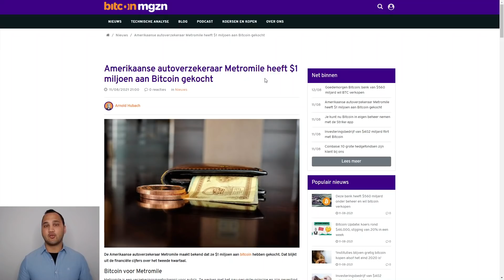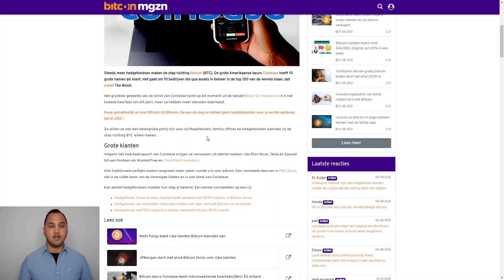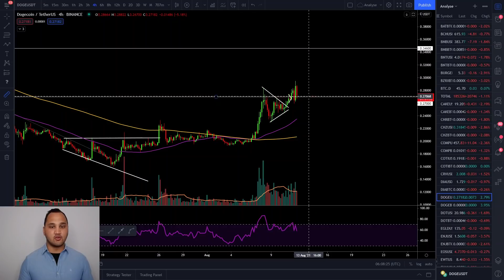Bitcoin prijs rond $45.000 | Bearish signalen? | Koers heeft moeite met grens van $47.000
In Koerskijken neemt John van Meer, ook wel bekend als de Bitcoin Consultant, de koers van Bitcoin (BTC) met je door. In de Technische Analyse geeft hij inzichten in de prijs van de grootste cryptomunt en geeft hij jou houvast om te traden.

Wil je Bitcoin kopen en zoek je een legitieme en Nederlandse partij waar je dit kunt doen? Word klant bij Bitvavo en betaal géén handelskosten voor je eerste 1.000 euro

Blijf op de hoogte van het laatste Bitcoin nieuws via onze nieuwe app!